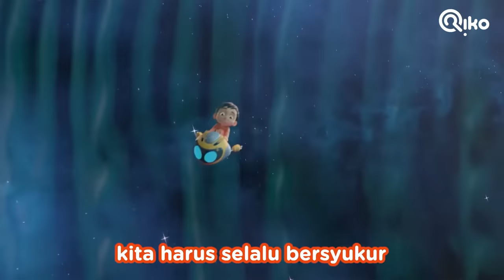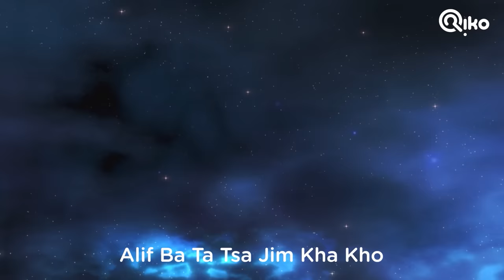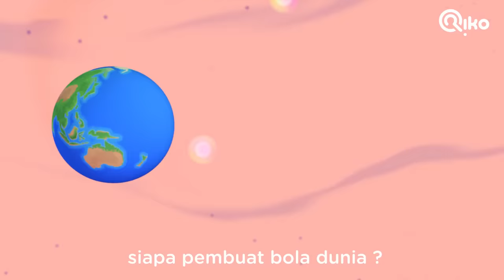KUMPULAN LAGU - Riko The Series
Assalamu'alaikum manteman,

Yuk kita bernyanyi sambil belajar bersama Riko.!!
Riko akan ajak manteman untuk belajar dengan cara yang asik dan menyenangkan..